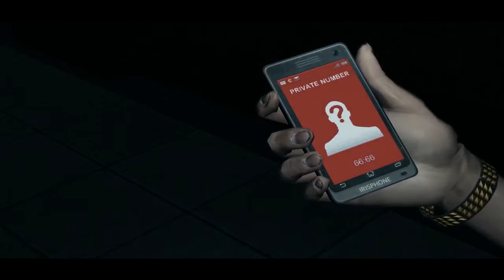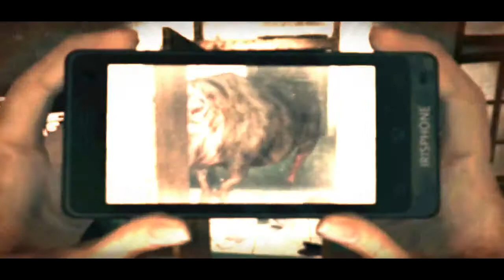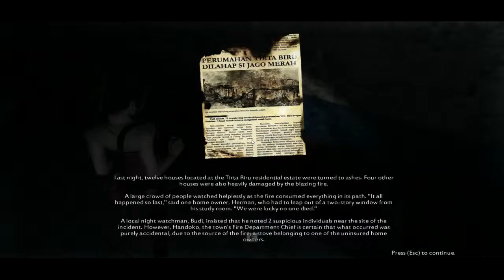DreadOut Part 2 Walkthrough - Hottest outfit in the game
For the ones who wonder how i got the "nice" outfit, at the beginning with the bridge, you can change your outfit at the bus (trunk side)

Greets,
Fringe Gaming